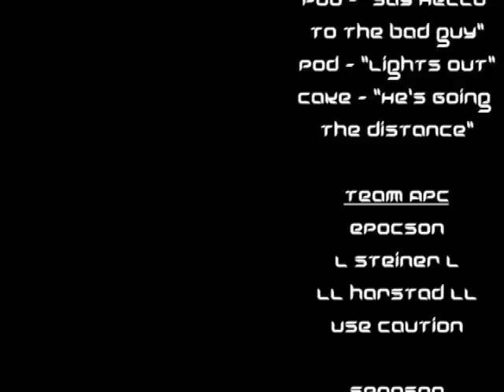epocSoN Halo 2 Montage Part 1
RIP H2